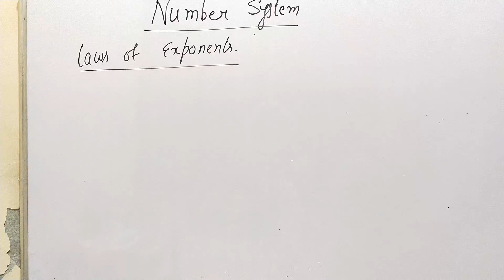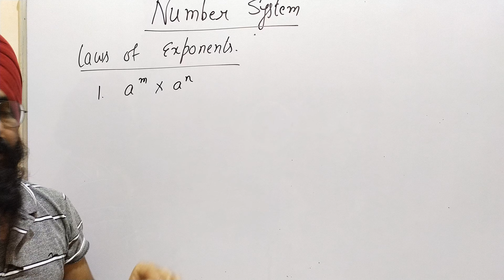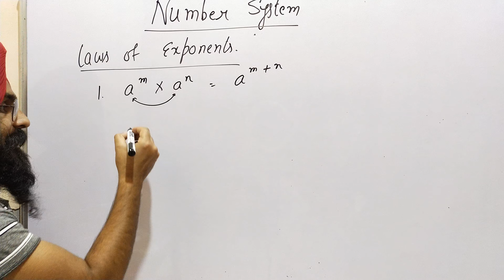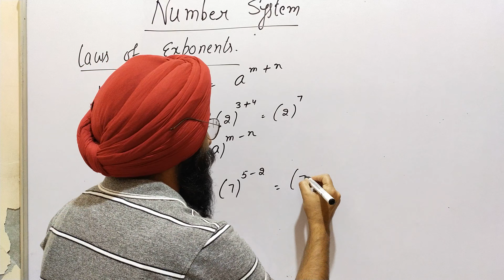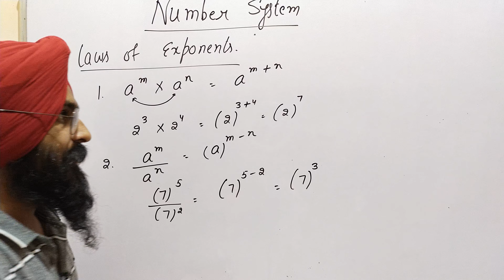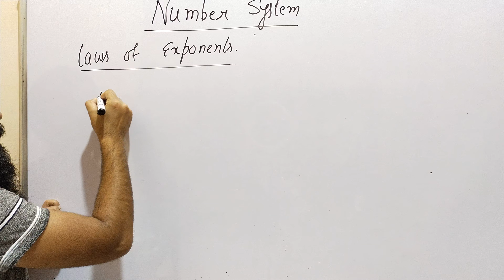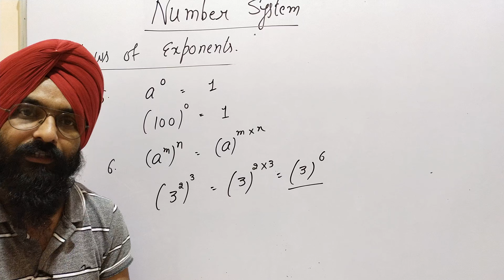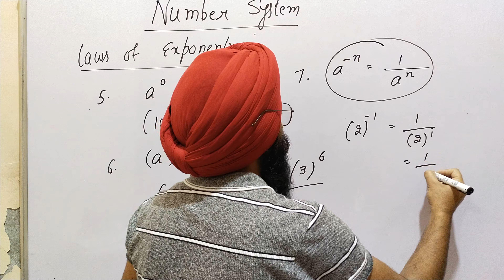Number system class 9th exercise 1.6 laws of exponents Basic law's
in this video we have discussed about the laws of exponents class 9th number system

number system basic introduction

number system class 9th exercise 1.1

number system class 9th exercise 1.3 part 1

number system class 9th exercise 1.3 part 3

number system class 9th exercise 1.5 question 2

number system class 9th exercise 1.5 part 1

playlist of number system class 9th